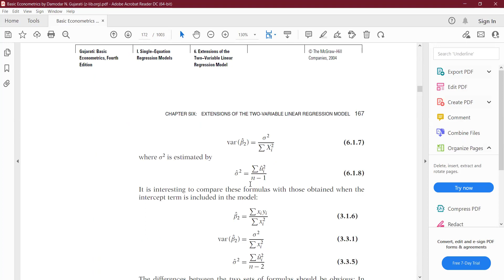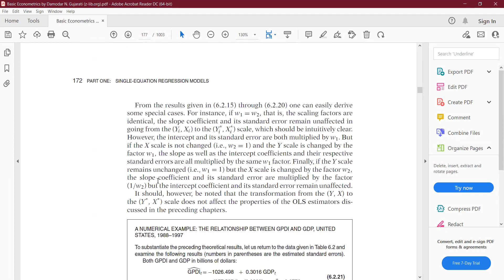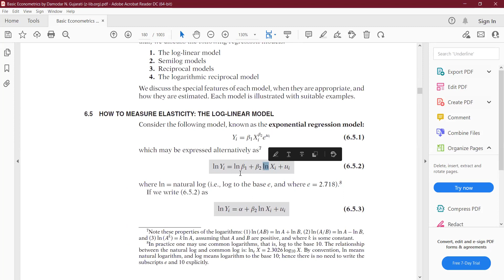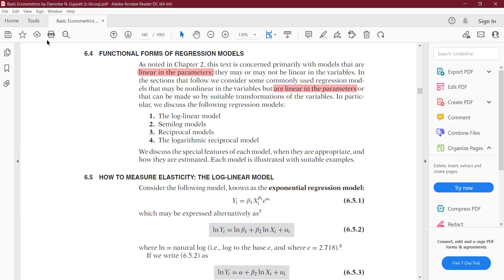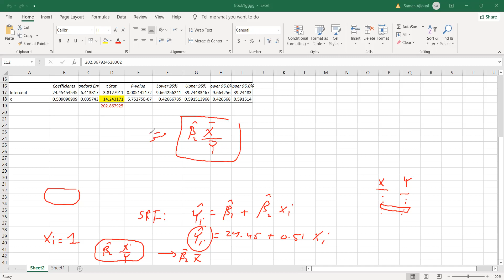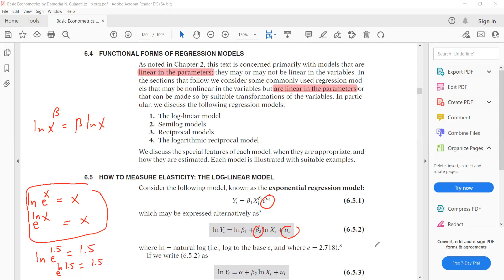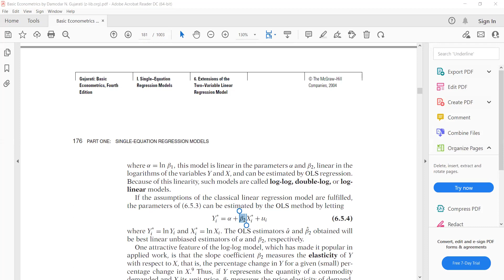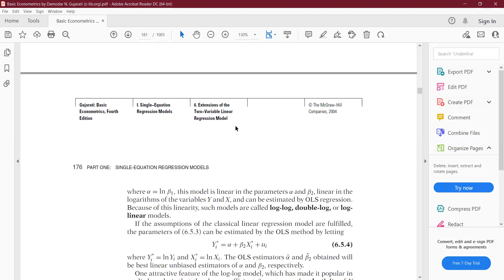اقتصاد قياسي 16 12 2021 جزء1